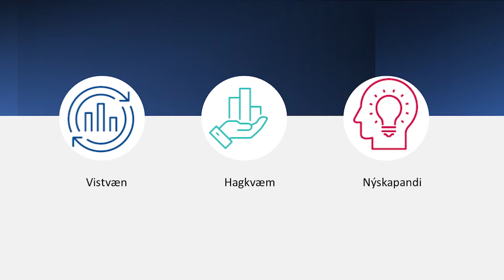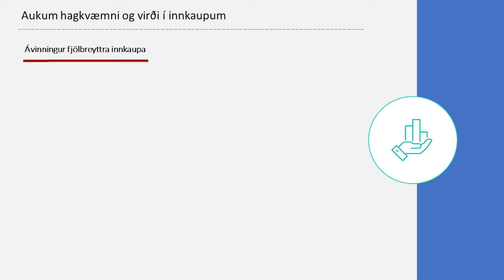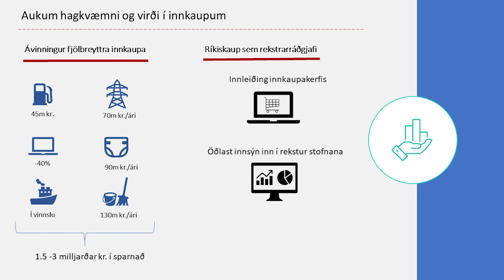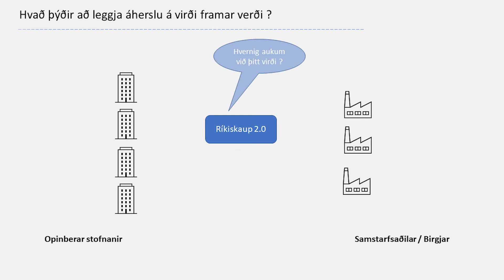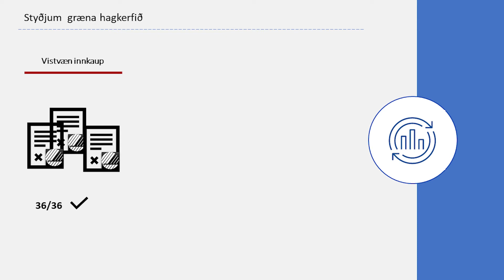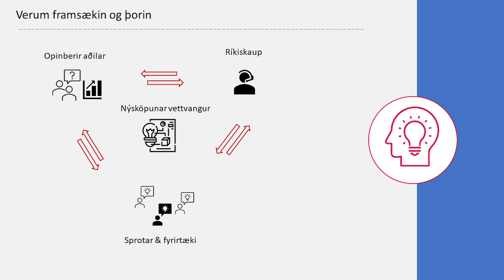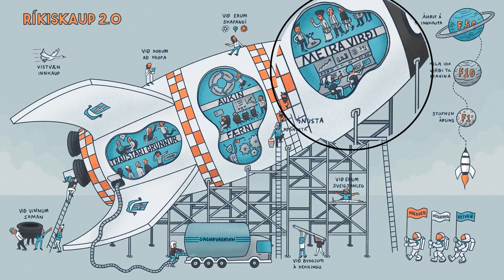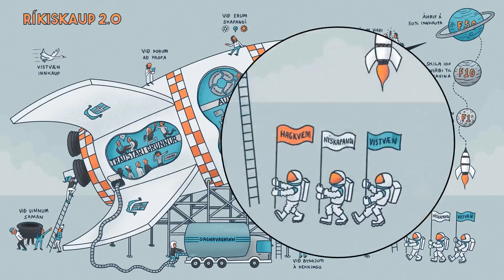Ávinningur fjölbreyttra innkaupa – ný innkaupastefna ríkisins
Hvernig bætum við opinbera þjónustu og léttum líf almennings á sama tíma og við spörum skattgreiðendum pening? Hvaða hlutverk leika fjárfesting og áhersla á stafræna tækni í þessum efnum? Hvernig á opinber þjónusta að vera til framtíðar? Þessum spurningum og fleirum var velt upp á opnum viðburði fjármála- og efnahagsráðuneytisins miðvikudaginn 14. apríl 2021.

Björgvin Víkingsson, forstjóri Ríkiskaupa: Ávinningur fjölbreyttra innkaupa – ný innkaupastefna ríkisins